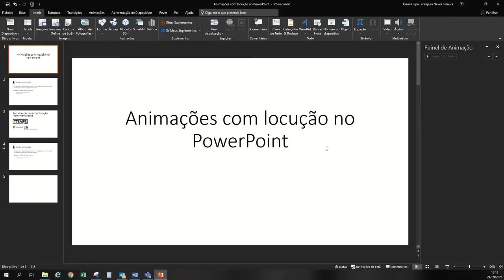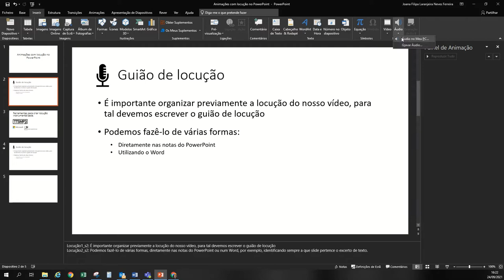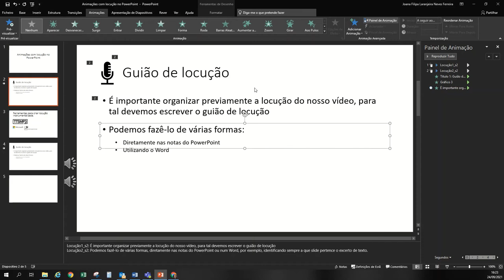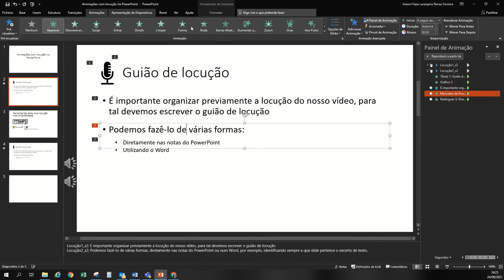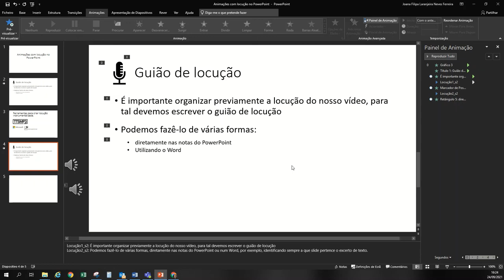Criação de vídeos com áudio e animações utilizando o PowerPoint